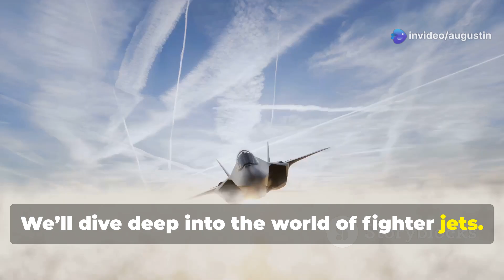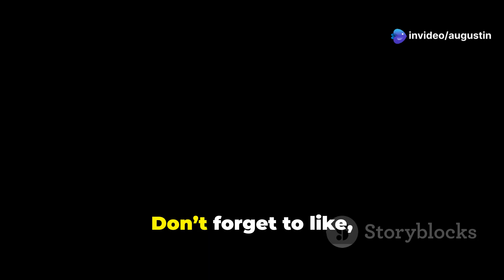🌍 The Future of Air Combat: Top Upcoming Fighter Jets 🌍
Get ready to witness the future of aviation! In this video, we’re exploring the most advanced and highly anticipated fighter jets that are set to dominate the skies in the coming decades. From stealth technology to hypersonic speeds, these next-generation warplanes are rewriting the rules of aerial combat.

✈️ Featured Fighter Jets:
1️⃣ NGAD (USA) – America’s sixth-generation air dominance program.
2️⃣ Tempest (UK) – The UK’s stealthy powerhouse with AI and drone teaming.
3️⃣ J-XX (China) – A mysterious sixth-gen jet with futuristic capabilities.
4️⃣ FCAS (Europe) – France, Germany, and Spain’s answer to air combat evolution.
5️⃣ AMCA (India) – India’s ambitious stealth fighter project.
6️⃣ MiG-41 (Russia) – A hypersonic interceptor breaking barriers.

🔍 Whether you're an aviation enthusiast, a tech lover, or just curious about the incredible advancements in military technology, this video has something for everyone!